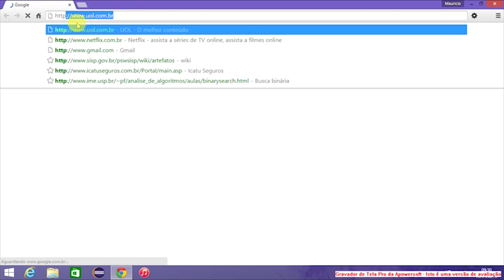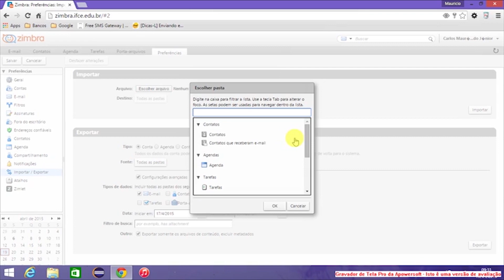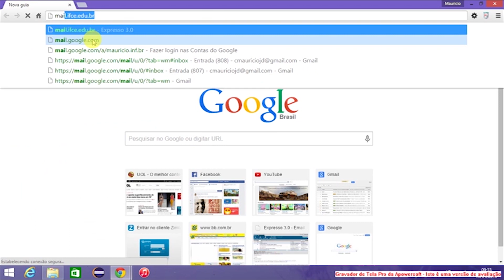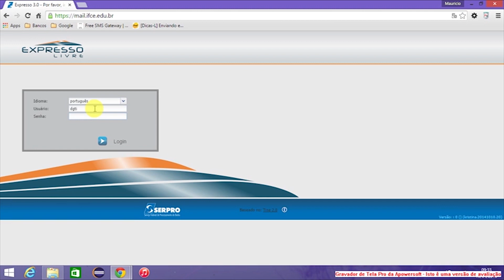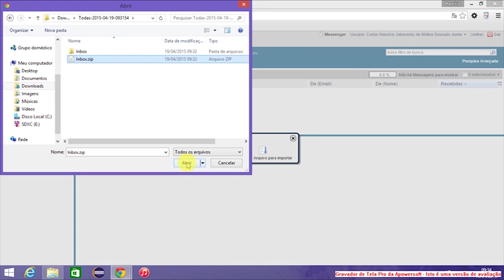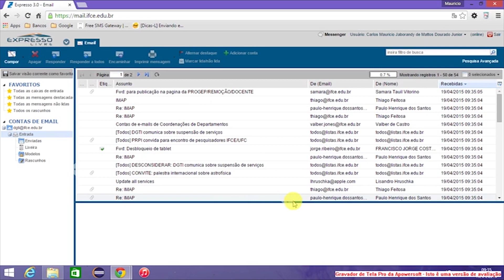Tutorial para acesso ao novo e-mail institucional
Vídeo que auxilia o servidor a acessar a nova ferramenta institucional e recuperar os emails.